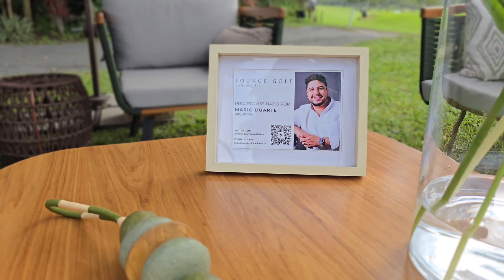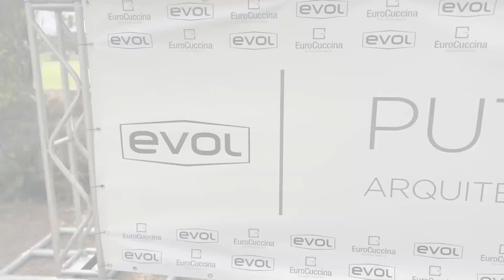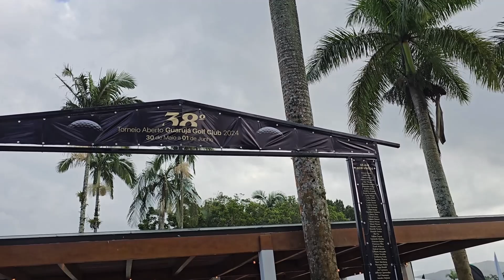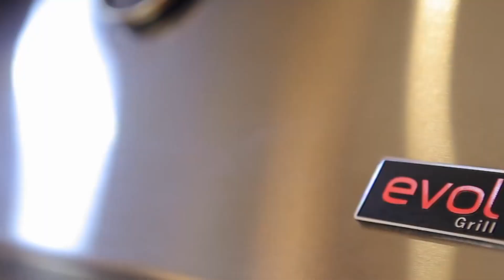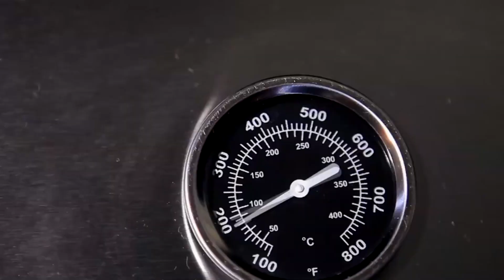Historias Nossas Histórias com EuroCuccina e Evol no 38º Torneiro Aberto Golf Club Guarujá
Nesta edição, participação da EuroCuccina e Evol no 38o. Torneiro Aberto Glof Club Guarujá 2024. Numa manhã linda de outono a EuroCuccina e Evol recebem arquitetos e designers para uma tarde divertida e de forte networking. Os convidados participaram de uma clínica com instrutores do Golf Club e até competiram numa brincadeira séria que até valeu prêmio. Veja destaques na entrevistas com Roberto Santana, com o arquiteto Mário Duarte e Adelfo Cidi da Evol. Nos depoimentos Felippi Torelli,  Leonardo Nardella e Flávio de Oliveira, vencedor da prova. No final do torneiro os convidados foram recebidos para um almoço no Hotel Jequitimar regado a muita conversa e boa música.
Imperdível!!!

quarta feira 12 junho 24 19h00